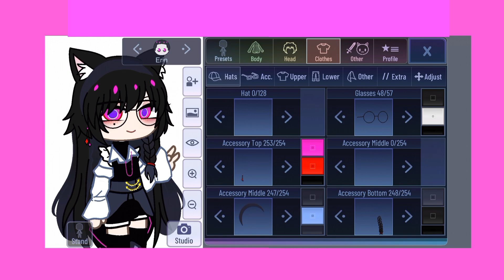GACHA YUNE → gacha mod release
gacha club
gacha mod
gacha nox
gacha nobula
gacha
gacha life
gacha redux